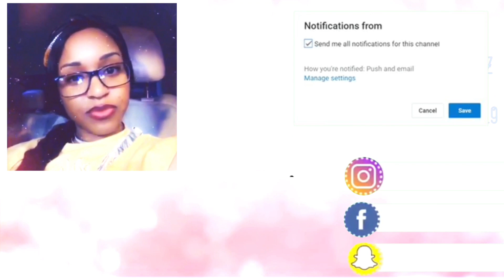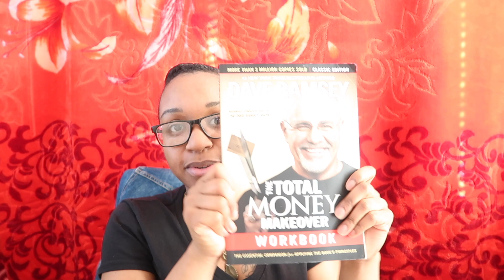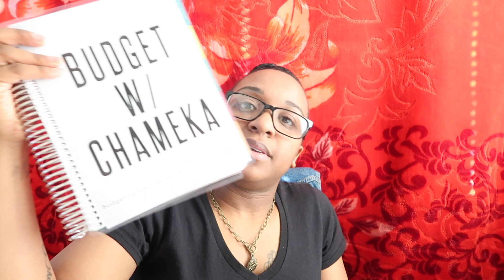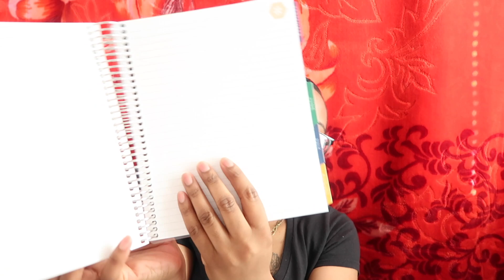How did I get into this budgeting & Planner lifestyle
Hiiiiiiii !!!

 ❤️|MY SHOP| ❤️
Etsy Shop
New Releases frequently!

 ❤️|Youtubers Mentioned| ❤️
E. Michelle
Mamasgottabudget
ShayBudgets
Jonae Kyoshee
Just Krystol
There are so many more that I watch now..but I started off watching these five ladies.

 ❤️|Fun Facts| ❤️
Name: Chameka with a C!
Age: 28
Zodiac Sign: Leo
Height: Fun size baby!! 5'0
Children: Mashelle and Malachi!
Born and Raised in the Sunshine State chiii...currently located in Alaska(due to the military)

❤️Jewelry I always have on is from Paparazzi!! Shop with my mom link below❤️:

|I do not claim to be a financial advisor. This is what I do and what helps me and my children!
I am by far not perfect at this budgeting thing, I just began this year.